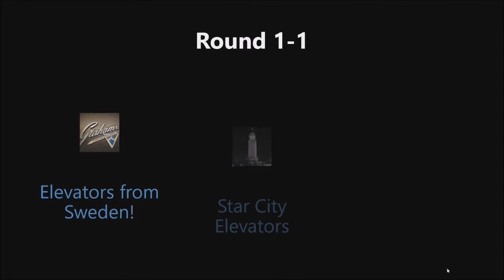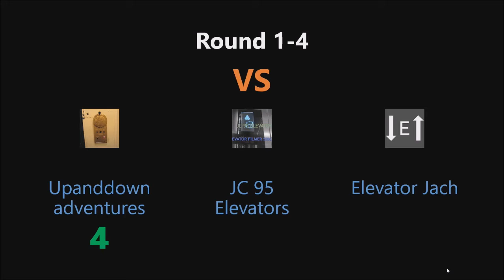Elevators of the year: results from round 1-1 to 1-5